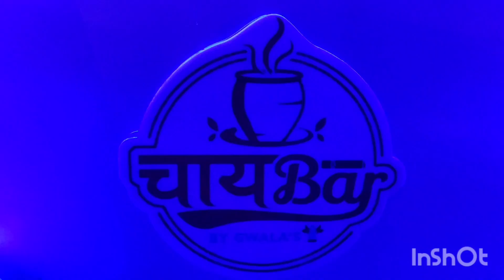Kolkata's tandoor_tea: You may not be tasted these kind of tea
fire tea, tandoor tea,You may not be tasted these kind of tea.made with first burn the clay pot and then poured sugar into it.fire open in the pot and then hot tea drop into the clay pot it's called fire tea.tandor tea also made before clay pot burn into tandoor after that tea poured into the burn pot.tandor tea made and it's served in a new pot